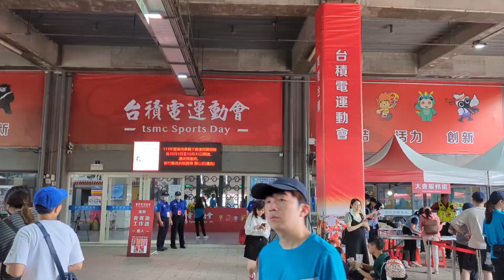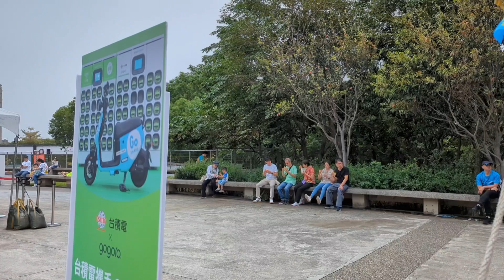TSMC Sports Day |Taiwan Vlogs|Kannada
TSMC sports day

THANKU